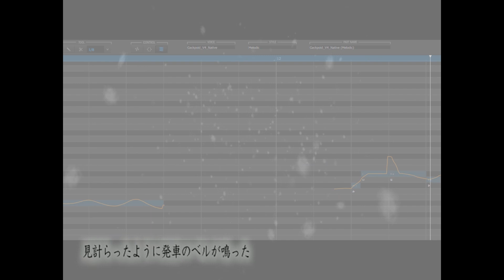【Kamui Gakupo】初めての恋が終わる時 When the First Love Ends 【Vocaloid5 cover】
VSQx : 幸雄ノ助Yukionosuke
VOCAL : Kamui Gakupo V4 Native